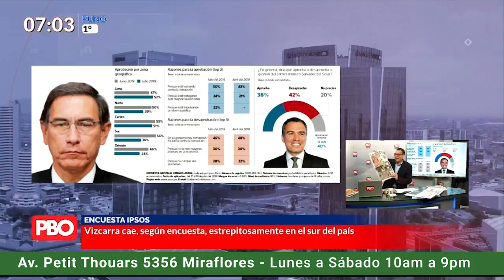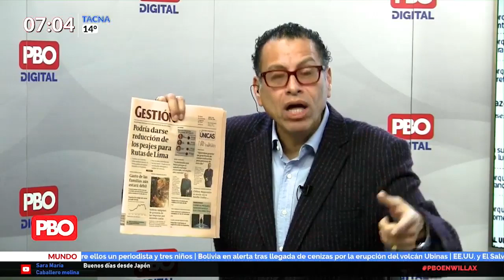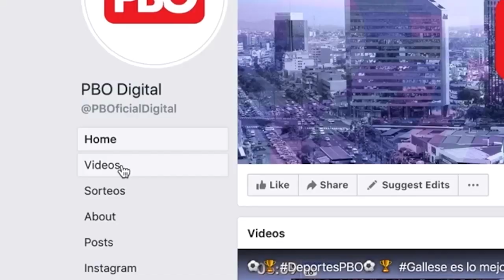“La baraja por la mesa” ➡Butters: “A Salaverry nunca nadie lo ha querido porque es un oportunista"